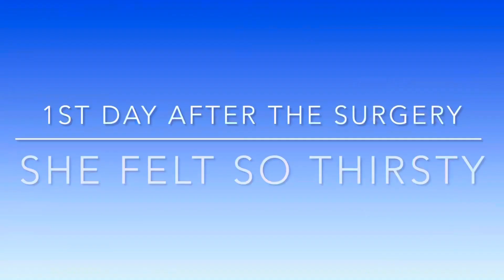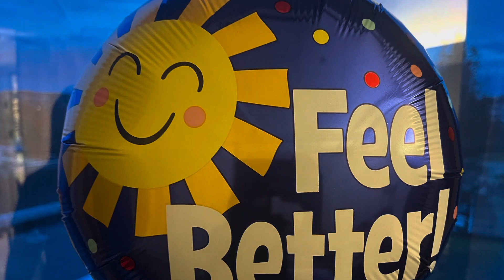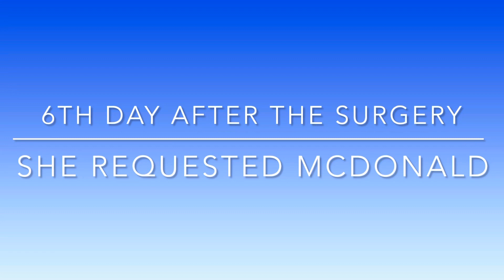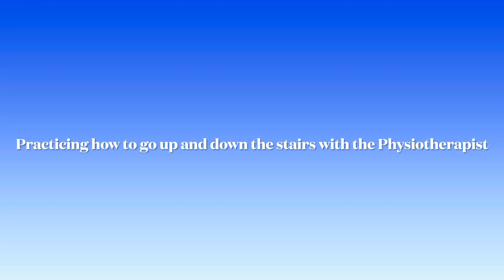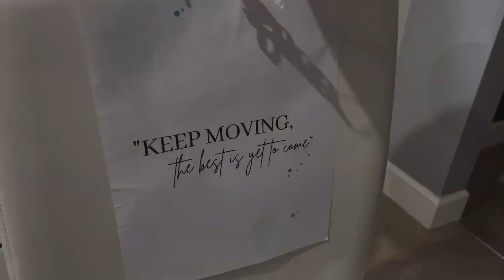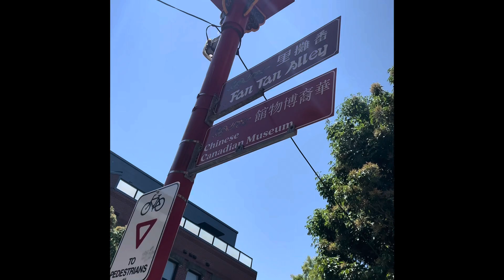Myrtle’s Journey During Hip Dysplasia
Myrtle was complaining pain in her right hip when she was at age 17 but the doctor said that it was only a growing pain. A year passed by and Myrtle started limping due to pain so I requested x-ray. The x-ray result shows that she had a fractured bone in her hip and a severe condition called hip dysplasia. It occurs when the acetabulum (the socket in the pelvis into which the femoral head fits) is too shallow to support the femoral head (the ball-shaped bone at the top of the femur or thigh bone).

To make a long story short, she gone through a surgery called Periacetabular Osteotomy. It is a surgical procedure that changes the angle of the hip socket so that the ball-shaped femoral head fits more securely inside of it. In layman’s term, it’s cutting of bone to fit to the socket.

Right now, she is recovering and thanks to our family and friends for the support and comfort.

I still believe that God makes no mistake.